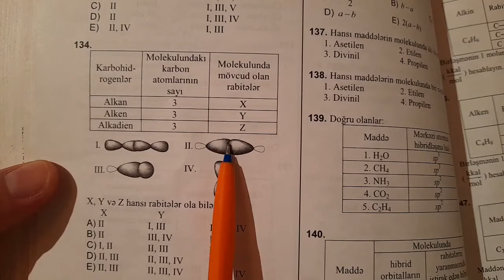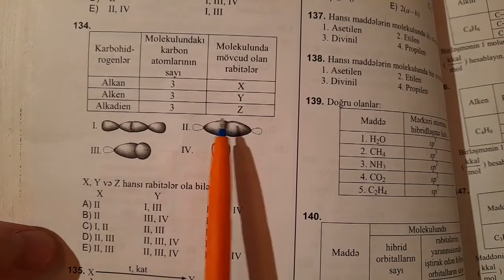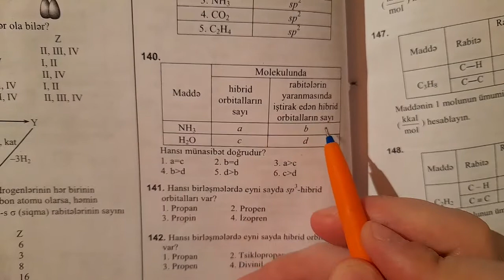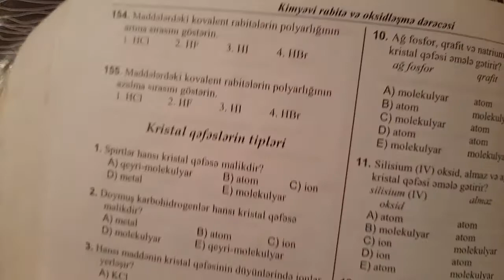Kovalent xassə və Hibridləşmə test 134-son.DİM toplu 2019